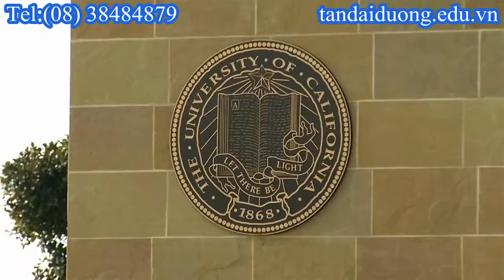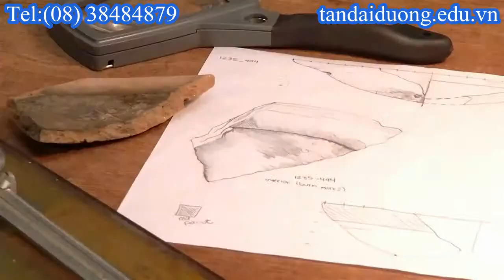Hệ thống giáo dục Mỹ giới thiệu thông tin về trường Santa barbara